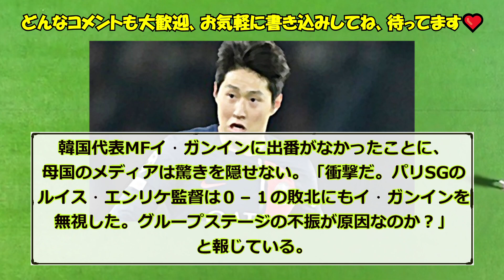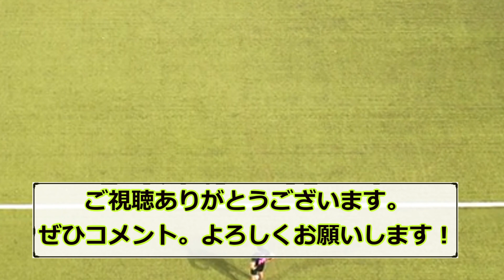【悲報】韓国代表・イガンインのCL準決勝に出番なしに母国メディアは愕然ｗｗｗ